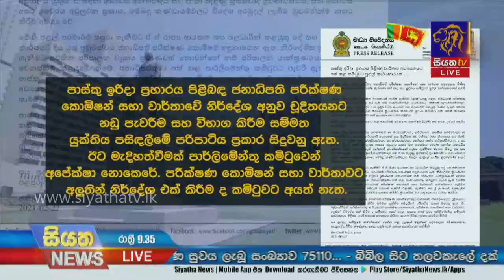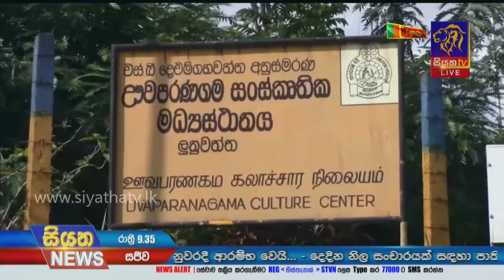Siyatha News | 09.35 PM | 22 - 02 - 2021